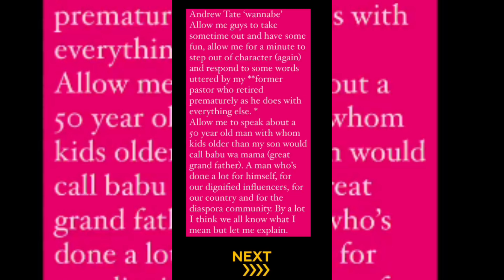Amber Ray Names Kibe 'Babu Wa Mama'. Threatens Him To Keep Her Son Out Of His Mouth#trending#kifee